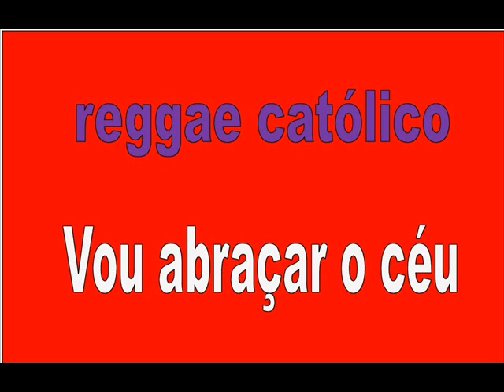Vou abraçar o céu